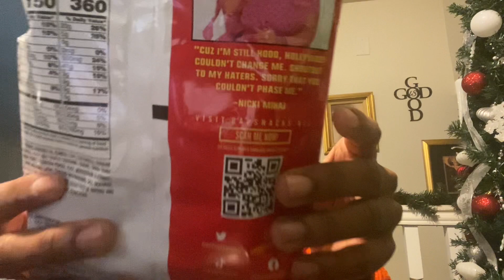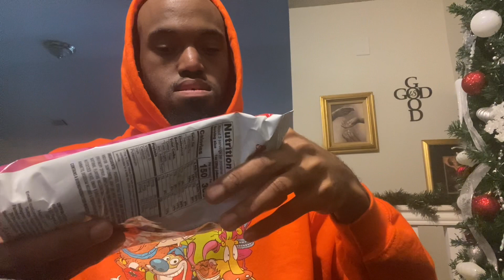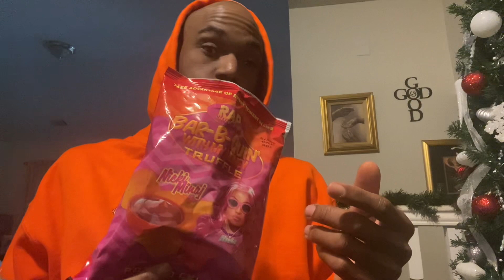Rap Snacks Nicki Minaj Bar-B-Quin' with my Honey Truffle Review